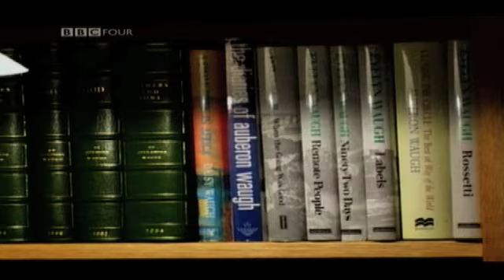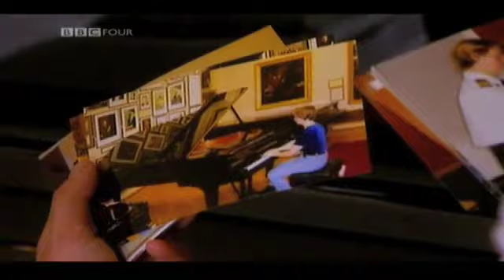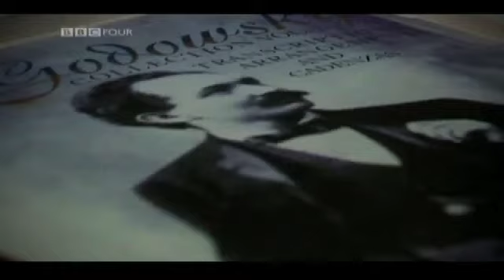The Piano : A Love Affair 1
Alexander Waugh BBC4 doc.